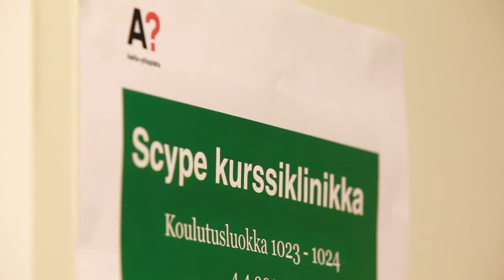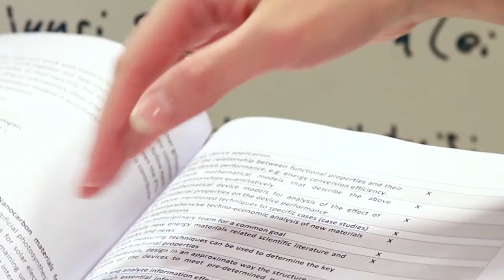Opetuksen kehittämistä Aalto-yliopistossa: "Scype" - yliopistopedagoginen koulutus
Videon haastattelija: Miia Leppänen
Kuvaus ja leikkaus: Mikko Raskinen / Aalto-yliopiston viestintä
Tuotanto Aalto-yliopiston viestintä 2013